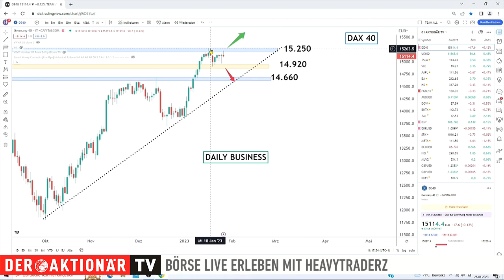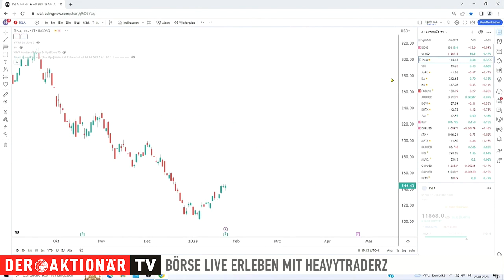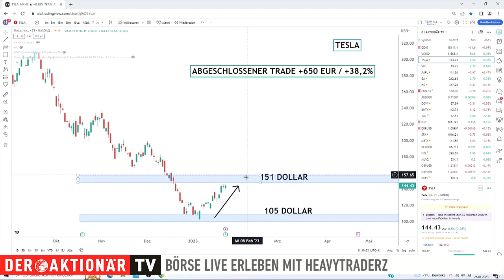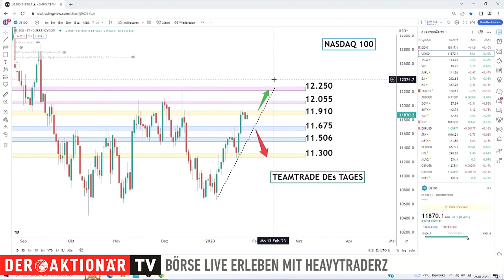Nasdaq 100: Sehen wir noch im Januar 12.000 Punkte? HeavytraderZ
Für den Nasdaq 100 läuft es bisher richtig gut. Stellt sich die Frage, was in den nächsten Tagen noch drin ist und ob die 12.000 Punkte im Januar noch fallen. Patrick Antoniou von HeavytraderZ hat den passenden Trade vorbereitet.